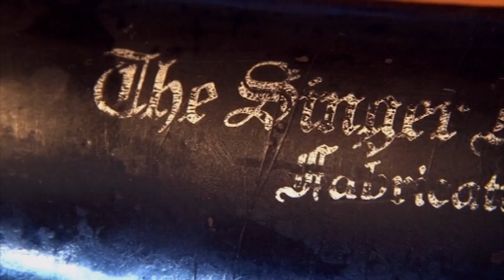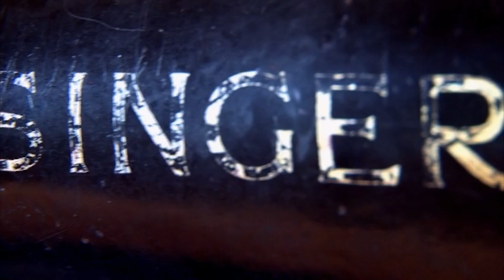Maisaund - Gl'aital (Official Video)